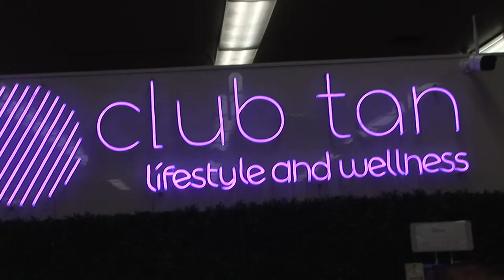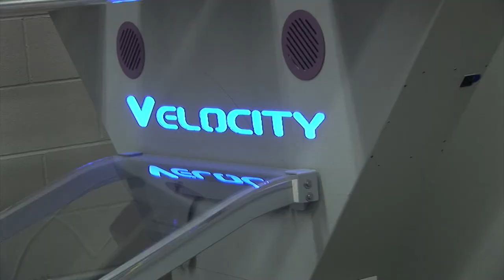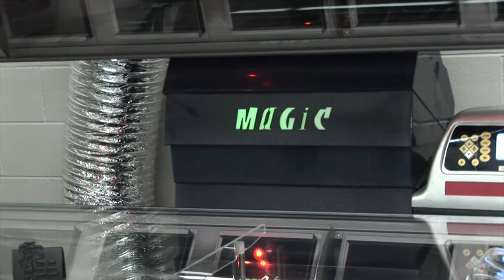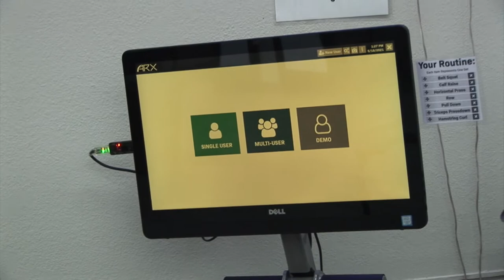California Crusin' Scenes Club Tan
California Scenes covers community entertainment, business, educations and community events. Contact Frank Ruiz/producer 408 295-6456 Streaming